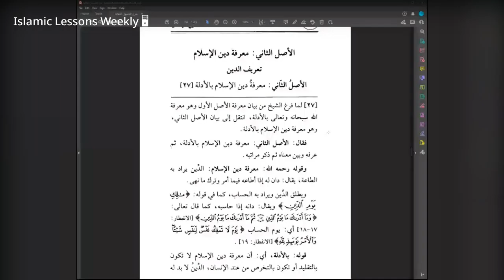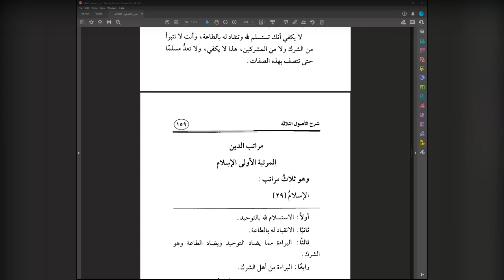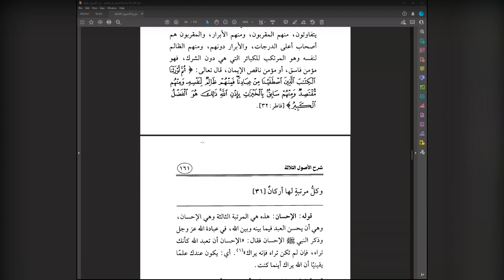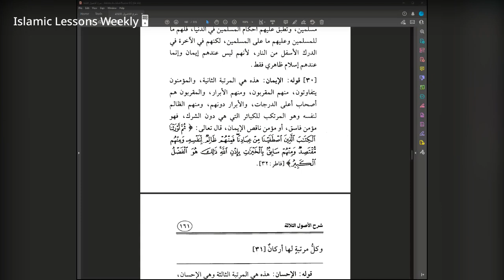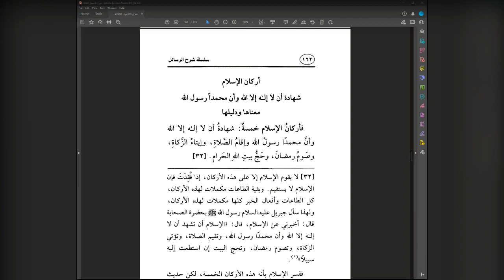The 3 Fundamental Principles Lesson 23 Explanation of Shaykh Saleh Al Fawzan